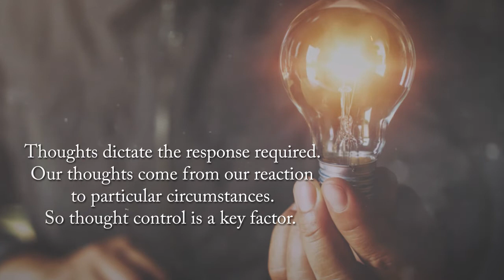UNION OF ONE ESSENTIALS by Frank Dotseth